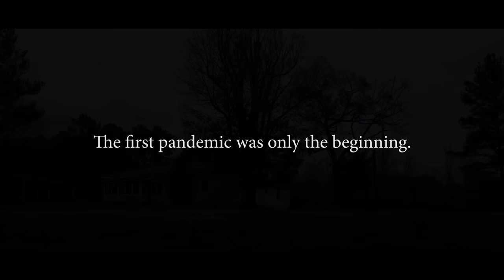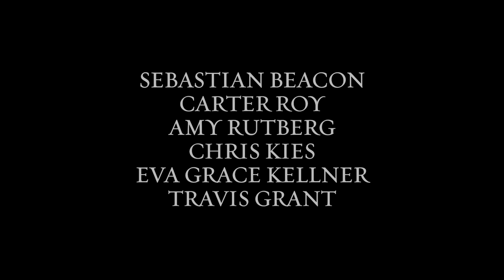THE REFUGE | HORROR | Full Movie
Members of a family struggle to stay alive in the wake of a deadly and catastrophic virus that's brought America to its knees.

Genre : New Full Movie in English, 4K,